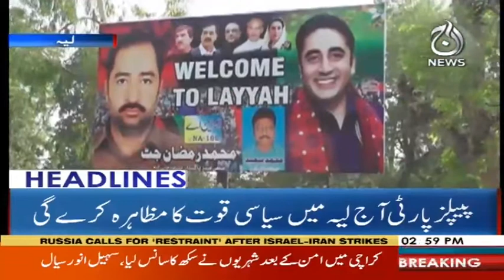Headlines 3 PM - 10 May 2018 - Aaj News